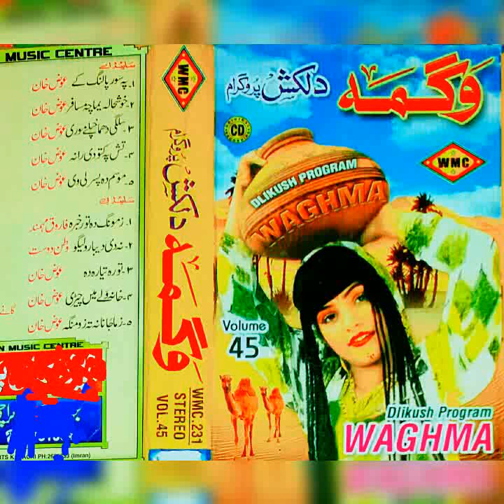Wagma vol 45 (5)